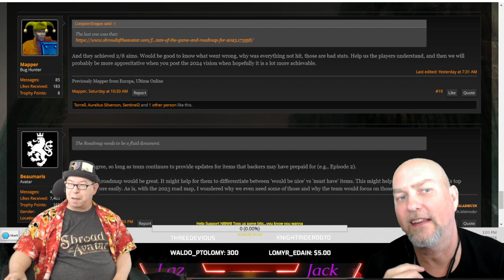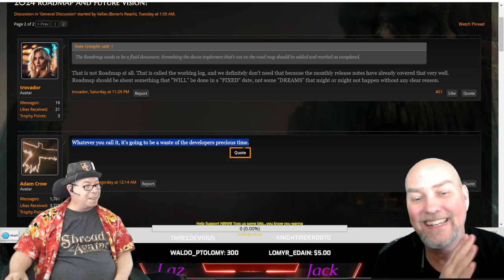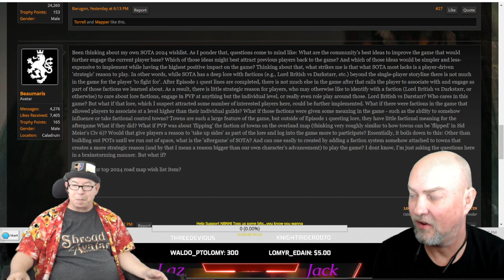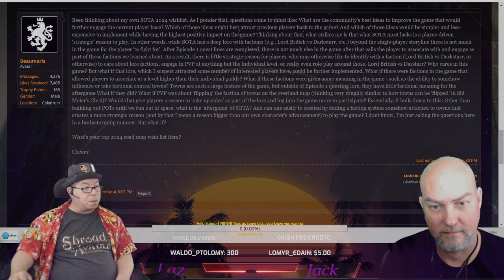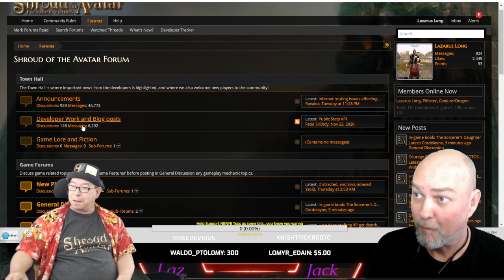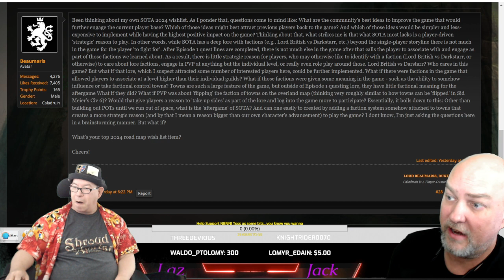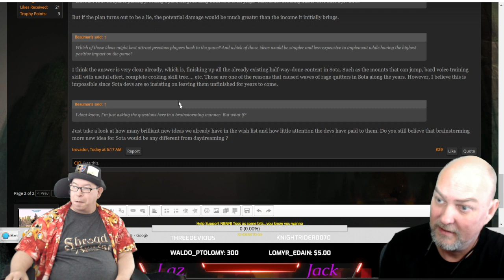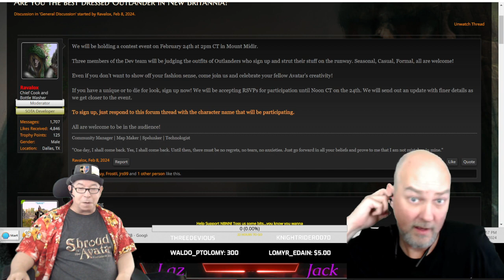Shroud Of The Avatar: Lunch With Laz & Jack 02/19/2024